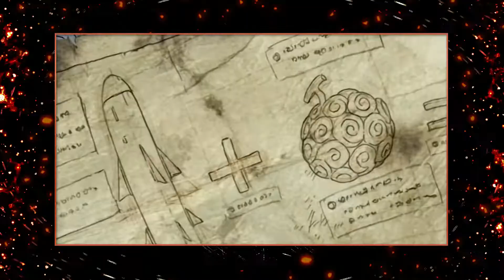OS MAIORES MISTÉRIOS DE TODO ONE PIECE (2021)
O Mistério e figuras bizzaras sempre rodearam One Piece, onde quanto mais sabemos da história, mais dúvidas são levantadas, e por isso decidi trazer alguns dos maiores mistérios dessa obra maravilhosa, espero que gostem!

-Aprenda como ganhar dinheiro usando o instagram com um dos melhores criadoras da atualidade